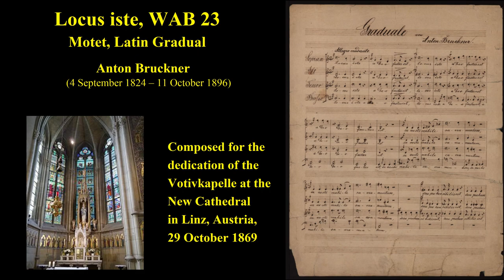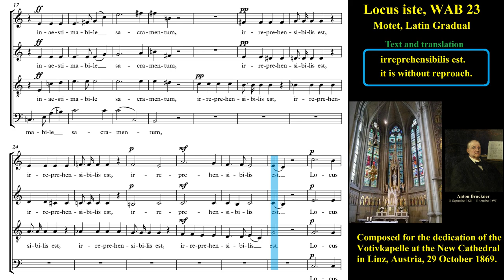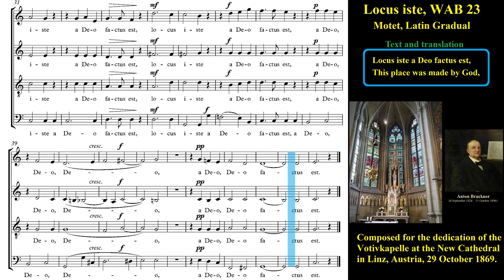Locus Iste. Anton Bruckner. Voces8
Locus iste, WAB 23
Gradual
Josef Anton Bruckner

 Composed for the dedication of the Votivkapelle at the New Cathedral in Linz, Austria, 29 October 1869
 Locus iste (English: This place), WAB 23, is a sacred motet composed by Anton Bruckner in 1869. The text is the Latin gradual Locus iste for the annual celebration of a church's dedication. The incipit, Locus iste a Deo factus est, translates to "This place was made by God". Bruckner set it for four unaccompanied voices, intended for the dedication of the Votivkapelle (votive chapel) at the New Cathedral in Linz, Austria, where Bruckner had been a cathedral organist. It was the first motet that Bruckner composed in Vienna. It was published in 1886, together with three other gradual motets.
 As a composition with no obvious technical difficulty, it has been performed by church choirs and by professionals, often to celebrate church dedications.
 Bruckner composed Locus iste on 11 August 1869. It was intended for the dedication ceremony of the Votivkapelle (votive chapel [de]) at the New Cathedral in Linz, Austria. The New Cathedral was under construction since 1862, and the Votivkapelle was completed in 1869 as its first section. At that time Bruckner lived in Vienna, teaching at the Vienna Conservatory as a professor of harmony and counterpoint, and at the Vienna University as a part-time lecturer from 1876. He had a strong connection to the Old Cathedral of Linz, where he had been the organist from 1855 to 1868. He had already been commissioned by Bishop Franz-Josef Rudigier to compose a Festive Cantata for the laying of the foundation stone of the new cathedral, and composed Preiset den Herrn (Praise the Lord) on a text by Maximilian Pammesberger, which was performed on 1 May 1862 on the building site.
 The Latin text of Locus iste is the gradual Locus iste, part of the proper of the mass for Kirchweih, the anniversary of a church's dedication. While some sources claim that the motet was first performed on the dedication day, 29 September 1869, together with the first performance of Bruckner's Mass in E minor it was actually performed four weeks later, on 29 October, at the same location. Bruckner dedicated the work to Oddo Loidol, one of his students at the Vienna Conservatory. It was Bruckner's first motet composed in Vienna.
 The motet, the manuscript of which is put in the collection Dr Wilhelm, Bottmingen, was edited together with three other motets based on graduals (Christus factus est, WAB 11, Os justi, WAB 30, and Virga Jesse, WAB 52) by Theodor Rättig, Vienna in 1886. Locus iste is often performed on the anniversary of a church's dedication. A modern critical edition is available in Band XXI/25 of the Gesamtausgabe.
 The motet is scored for an unaccompanied mixed choir. It is in the key of C major and in common time, has 48 bars and takes about three minutes to perform. The text concentrates on the concept of the sacred place, based on the Biblical story of Jacob's Ladder, Jacob's saying "Surely the Lord is in this place; and I knew it not" (Genesis 28:16), and the story of the burning bush where Moses is told "put off thy shoes from off thy feet, for the place whereon thou standest is holy ground" (Exodus 3:5).

Locus iste a Deo factus est, This place was made by God,
inaestimabile sacramentum, a priceless sacrament;
irreprehensibilis est.  it is without reproach.